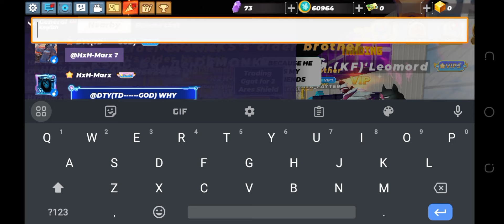NOOB TO PRO IN VIP 10 ACCOUNT SYSTEM TRADE HOW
HOW TO GET VIP TRADE IN BLOCKMAN GO SKY ISLAND AND PLEASE LIKE AND SUBSCRIBE TANVER GAMING PLEASE SUPPORT ME AND SUBSCRIBE TANVER GAMING HOW TO GET RICH IN BLOCKMAN GO SKY ISLAND AND PLEASE LIKE AND SUBSCRIBE TANVER GAMING HOW TO SELL SYTHE AND SELLING